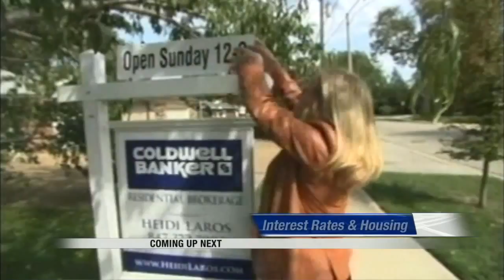10:00pm News July 1st Part 2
10:00pm News July 1st Part 2